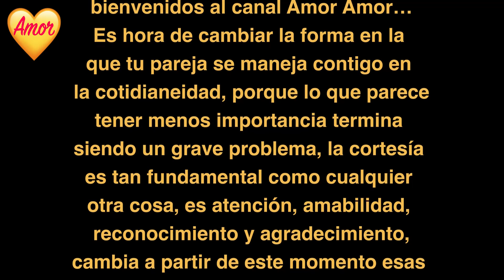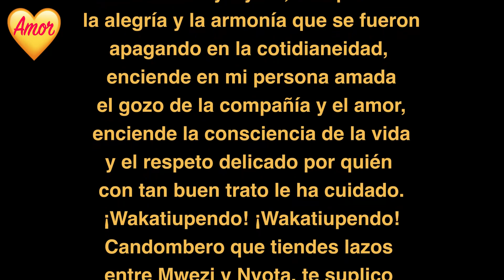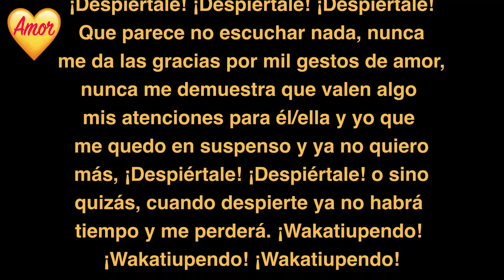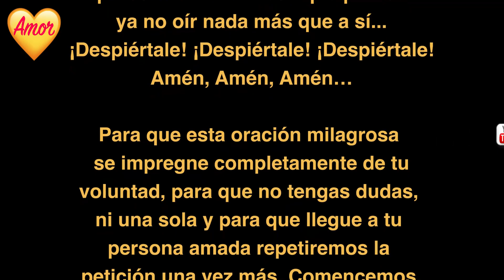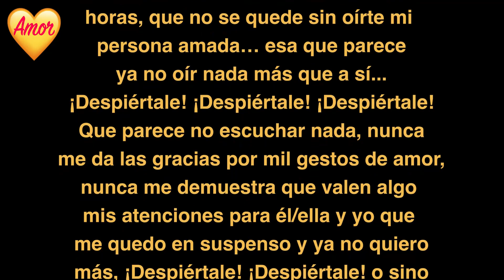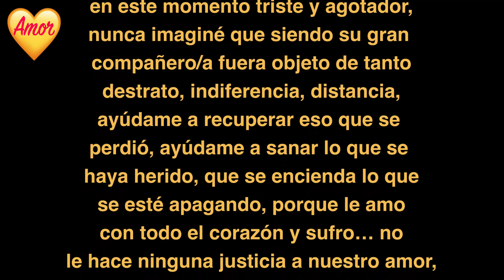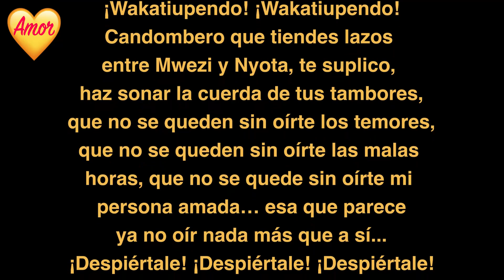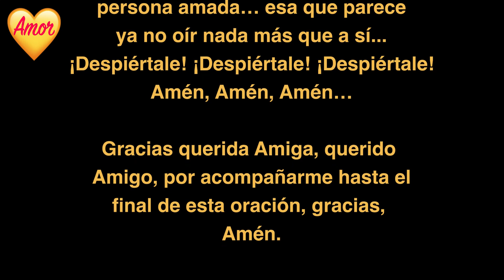CONECTA 100% CON TU PAREJA! AL HACER ESTA ORACION💖💖💖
Es hora de cambiar la forma en la
que tu pareja se maneja contigo en
la cotidianeidad, porque lo que parece
tener menos importancia termina
siendo un grave problema